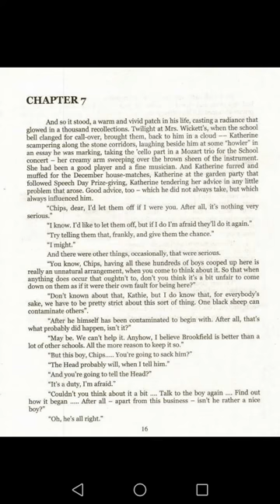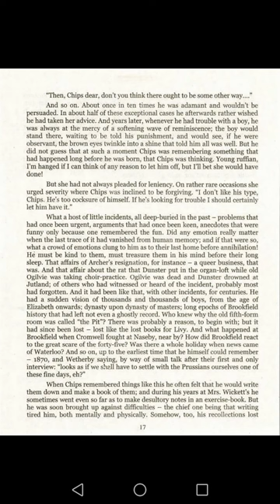Good Bye Mr.Chips(Text) Lecture 9 By Prof Sharif Zahid (Phase II of online classes)